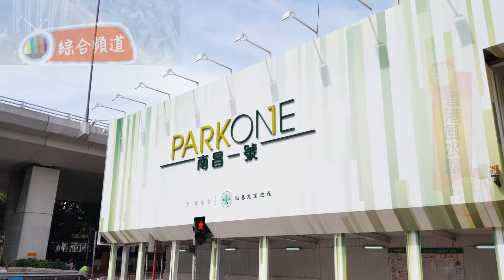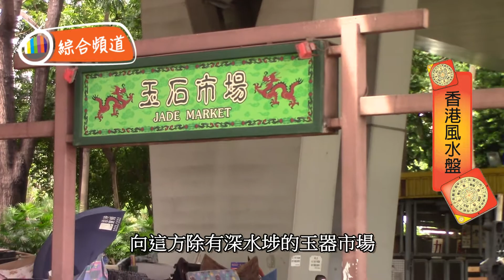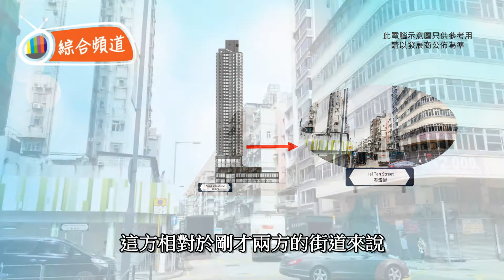南昌一號 風水 (深水埗) ~ 鍾亦禮師傅 (香港風水盤)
鍾亦禮師為讀者及觀眾詳細分析，位於深水埗的單楝式新盤 ~ 南昌一號 (Park One ) 的風水大局。南昌一號可算是近期眾多推售的新盤中，其中一個話題性最強的新盤，尤其是怎樣把不足600尺的單位，劏作4個房間。

鍾亦禮師傅會詳細分析，大廈幾個主要方位的坐向線度，其優劣之處。另外，外局馬路、天橋、風向、以及附近建築物，在風水上是否配合，甚至所產生出來的特別效果。